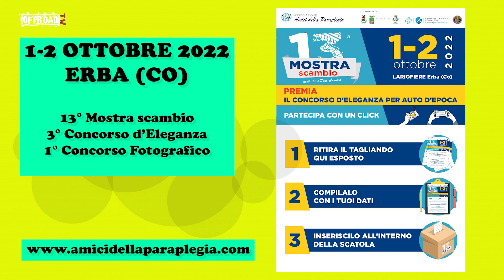Calendario motori settembre 2022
Offroadtv, programma televisivo dal 2012 dedicato al mondo dei motori.
Siamo giunti alla puntata 500 e visibili su 110 televisioni regionali.